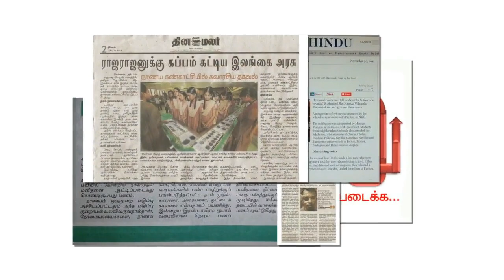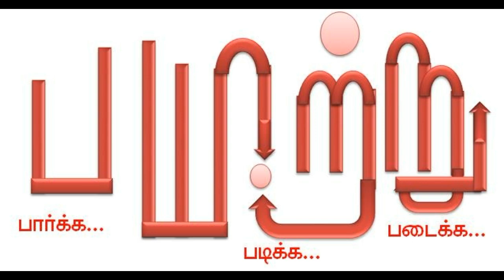இராஜராஜனுக்கு எதிரான பேச்சுகள்: கருத்துரிமையா? காழ்ப்பின் வெளிப்பாடா? Mannar mannan | payitru |chola